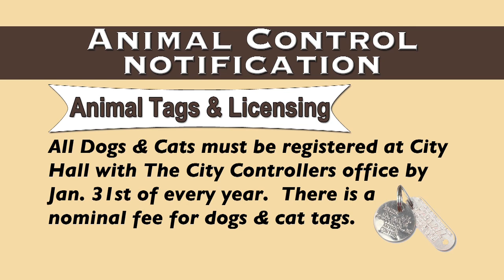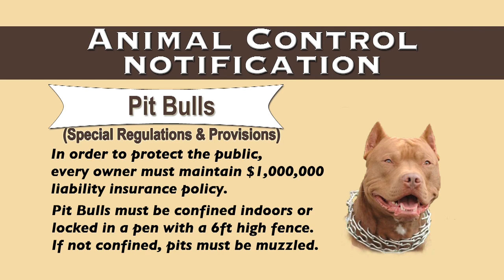On the Radio 12-12-11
The City of East Chicago's General Services Director Ronald Edmond is this week's On the Radio guest speaking about the state of emergency with the city's water main!